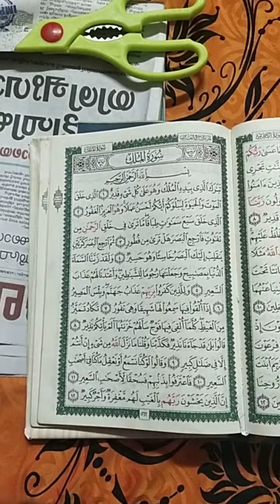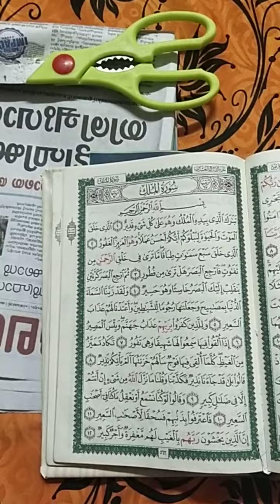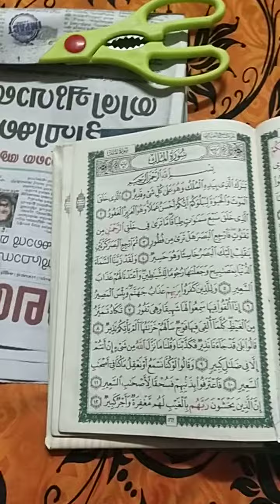how to read and good toon for beginners (part-1)